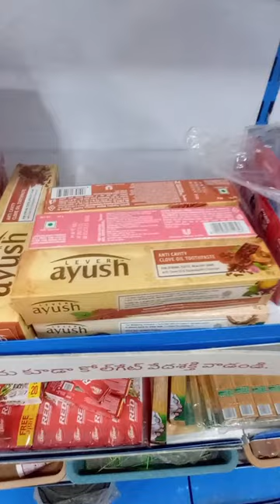Indian last zone part 5 😁😂😂